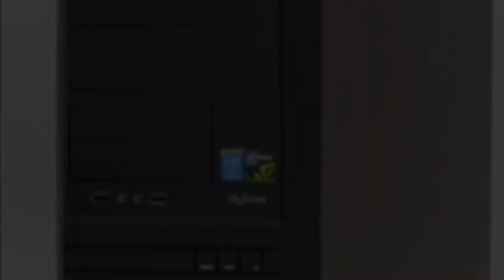ゲーミングPC開封⁉️